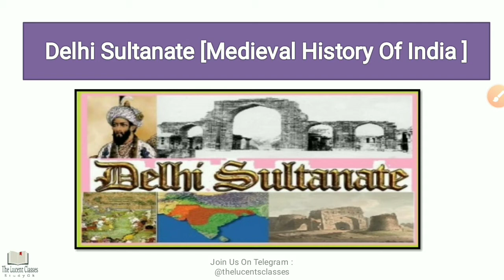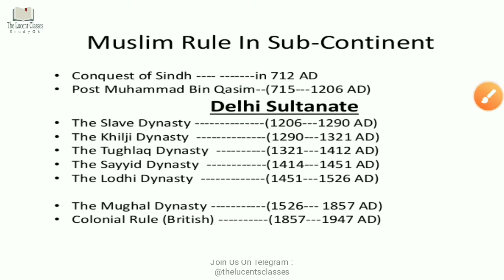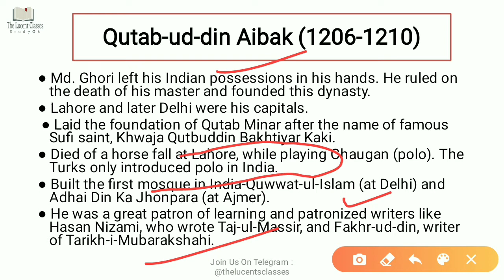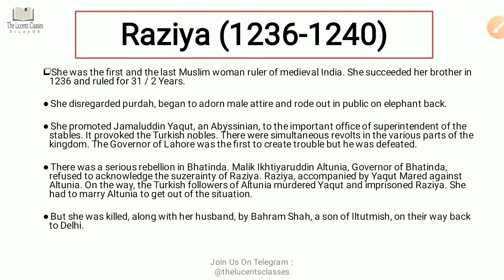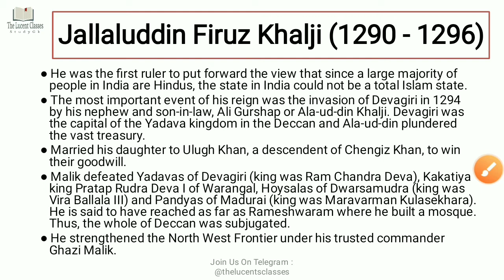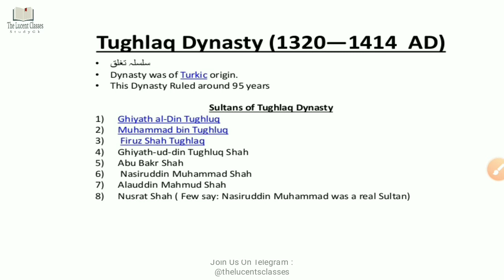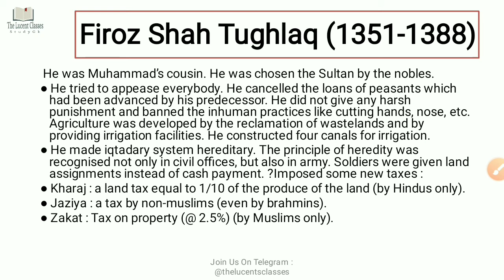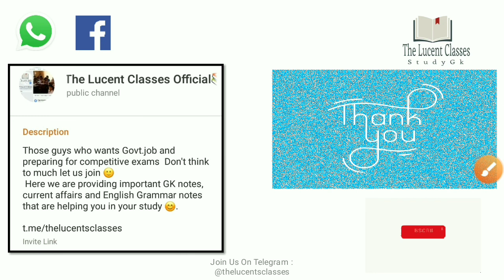The Delhi Sultanate | Medieval History | Ssc cgl | In Hindi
This video helping  for those guys who are prepartion for Upsc, Bpsc, Bank, Ssc, Railway, NDA, Airforce, Navy and Any other Govt. Jobs Examination. Also for Current Affairs and News.

If you need free PDF notes then Join My Telegram Group, Or WhatsApp group so you will get various Gk notes for your preparation.